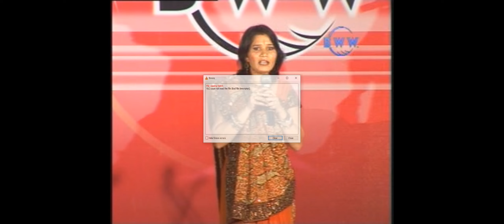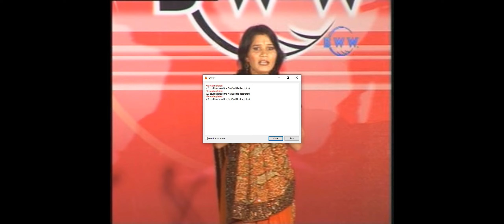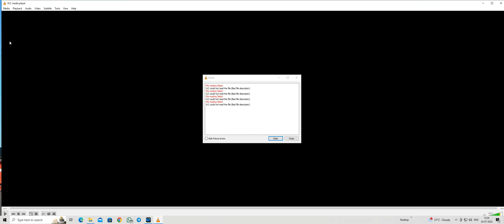FED CAELEBRATION. Pravin & Minaxi Patelia